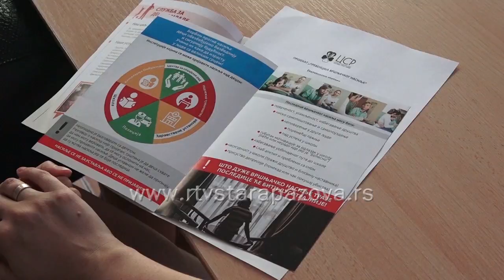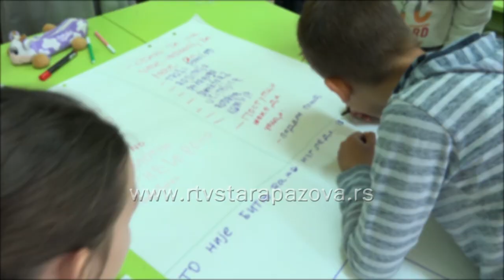Šta bi uradio da si Jovana?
Staropazovački Centar za socijalni rad sprovodi projekat “Prevencija vršnjačkog nasilja – Nasilje nije kul, nasilnik nije drug” kojim su obuhvaćeni učenici nižih razreda Osnovne škole “Slobodan Savković” u Starim Banovcima. Pokrovitelj projekta je opština Stara Pazova.